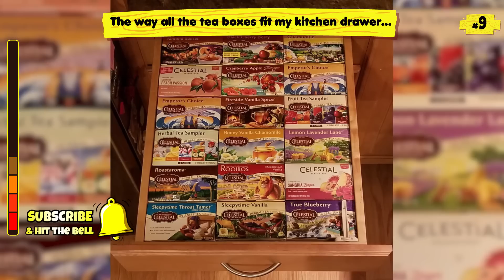Perfectionism ❤️️ (Part 2!)